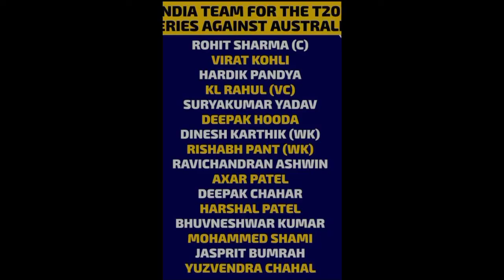एक बार फिर से होगा महा मुक्काब्ब्ळा इंडिया वर्सस पाकिस्तान जाने कब होगा महांऊक्क्ब्ब्ळा